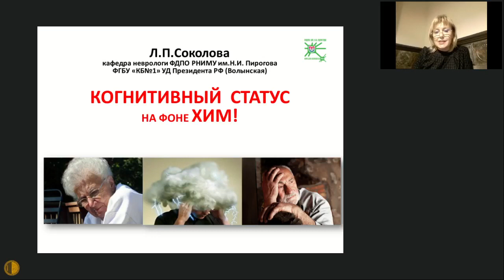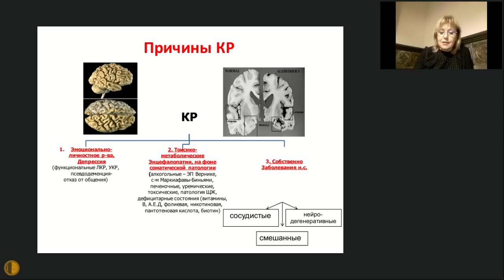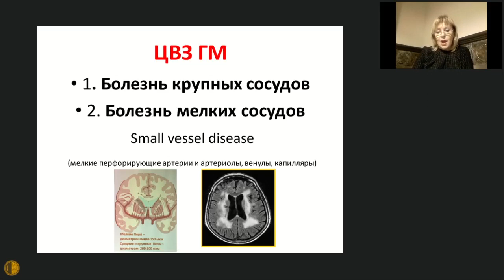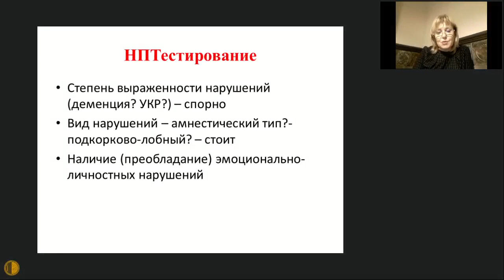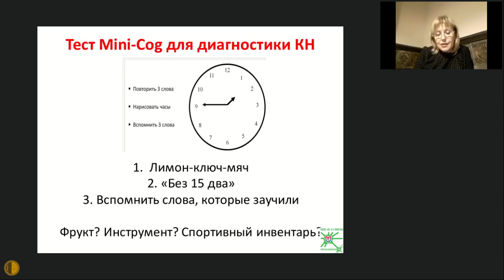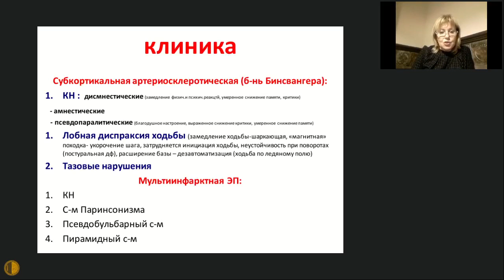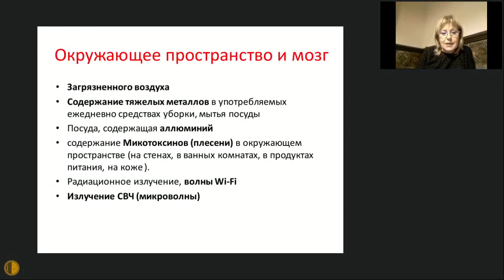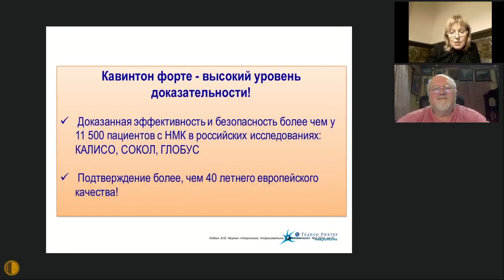Когнитивные нарушения на фоне ХИМ - Соколова Любовь Петровна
21 октября 2020 г  Заседание Высшей Школы терапии МГНОТ
Когнитивные нарушения на фоне ХИМ - Соколова Любовь Петровна, д.м.н., профессор кафедры неврологии ФГАОУ ВО РНИМУ им. Н.И. Пирогова, врач высшей категории ФГБУ «Клиническая больница №1» УД Президента РФ. Кафедра неврологии ФГАОУ ВО РНИМУ им. Н.И. Пирогова